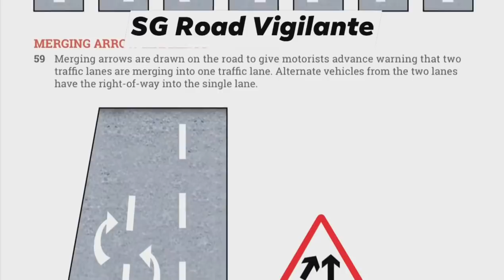11jan2021 cte merge lane GBF7500Y toyota hiace fail to give way to blue honda civic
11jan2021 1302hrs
cte
merge lane , alternative vehicle have right of way
GBF7500Y toyota hiace fail to give way
to blue honda civic
honda decided to overtake  from road shoulder  &  cut off cam vehicle.
quoted from honda
I did not post all this video is because I worry the van driver will lose his job . Anyway the van send the video out first and did not say the real story. Hope u all can repost the real story out
quoted
i did not notice honda civic at the lane merge.
the honda stopped at road shoulder & came over to tell me he have the right of way.
another vehicle  then appear & decided stop by road shoulder